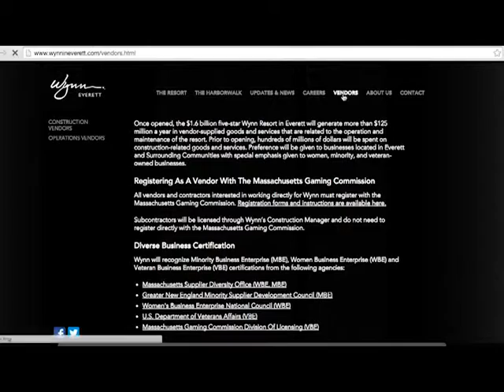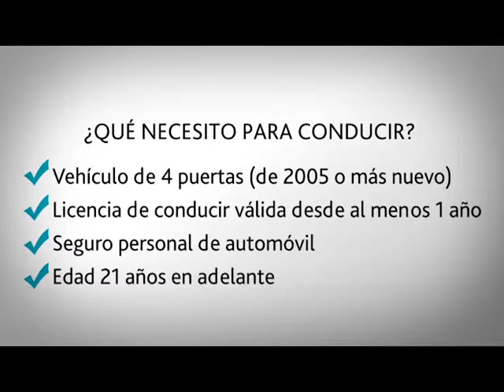Panorama031415 2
Description